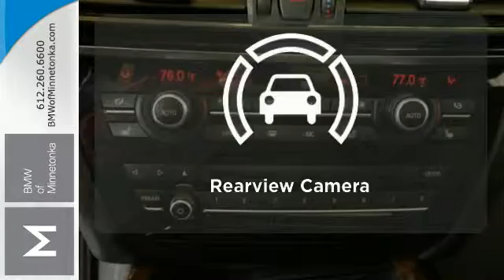2015 BMW X5 Minnetonka MN Minneapolis, MN S36309 - SOLD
Year: 2015
Make: BMW
Model: X5
Trim: AWD 4dr xDrive35d 3.0L I6
Engine: 3.0 L I6 Cyl.
Transmission: 8-Speed A/T
Color: Dark Graphite Metallic
Interior: Black
Mileage: 4855
Stock #: S36309
VIN: 5UXKS4C52F0N08446

Address:
15802 Wayzata Blvd